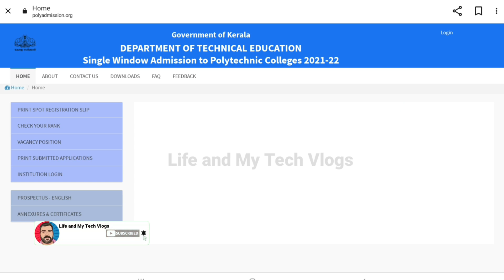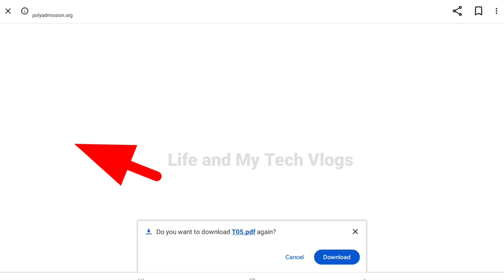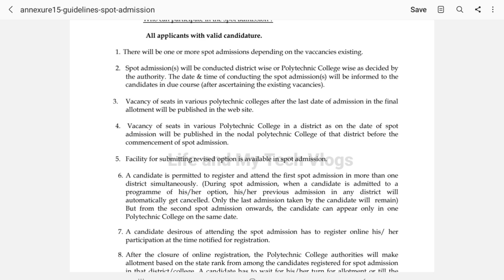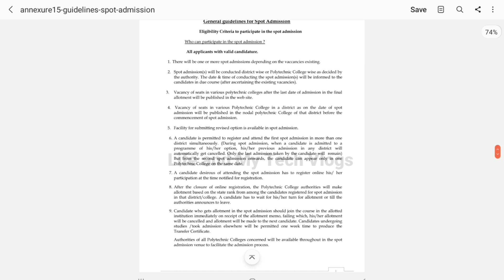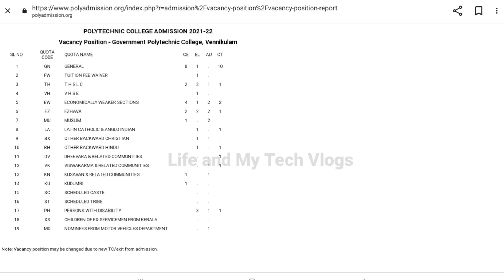Polytechnic Spot Admission 2021|Kerala polytechnic spot Allotment |polytechnic Spot Registration2021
kerala polytechnic spot admission 2021 | Kerala Polytechnic Third Allotment Date 2021 |polytechnic spot allotment polytechnic spot admission 2021
polytechnic spot allotment 2021 polytechnic spot admission
polytechnic spot admission malayalam
spot admission in polytechnic ts
ts polytechnic spot admission 2021
Polytechnic Kerala Polytechnic Admission 2021- Full details in Malayalam 2021 Admission
Kerala Polytechnic Diploma Second Allotment 2021
ഡിപ്ലോമ അഡ്മിഷൻ വിശദവിവരങ്ങൾ
how to apply kerala polytechnic and Admission procedure Detailed video
polytechnic allotment 2021 second allotment

Lateral Entry in Polytechnic Colleges 2021-22

Kerala polytechnic how to apply
polytechnic how to apply online
kerala polytechnic Admission Details
diploma Admission 2021 how to apply
Kerala Polytechnic Admission 2021 how to apply?
Details in Malayalam | How to apply |Polytechnic diploma
Polytechnic admission 2021 Detailed in malayalam
 After Plus Two | Diploma Courses | Polytechnic Malayalam
kerala polytechnic Admission 2021
കേരള പോളിടെക്‌നിക് അഡ്മിഷൻ 2021
Kerala Polytechnic Trail Allotment 2021 | Diploma Admission Latest Updates വിശദവിവരങ്ങൾ
Kerala Polytechnic admission 2021 trial allotment
kerala Polytechnic Admission 2021 latest update

Queries Solved :-
polytechnic allotment 2021
polytechnic allotment 2021 malayalam
polytechnic allotment date 2021
polytechnic allotment date
polytechnic allotment malayalam
polytechnic allotment 2021 date kerala
polytechnic allotment details
polytechnic first allotment
KERALA POLYTECHNIC DIPLOMA ADMISSION 2021 MALAYALAM
kerala polytechnic online application form submission
kerala polytechnic admission 2021-22
kerala poly apply now
Kerala polytechnic application form submision 2021
Department of technical education- kerala
kerala polytechnic first allotment 2021
kerala polytechnic first allotment link
kerala polytechnic lateral entry
kerala polytechnic latest news
kerala polytechnic lateral entry trial allotment 2021
kerala polytechnic lateral entry eligibility
kerala polytechnic malayalam
kerala polytechnic subjects